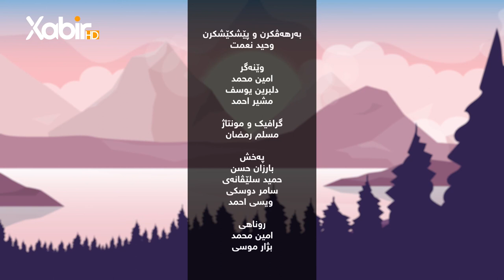بەرنامێ نه‌سیمێ سوبه‌هێ | ماموستا وەحید سندى